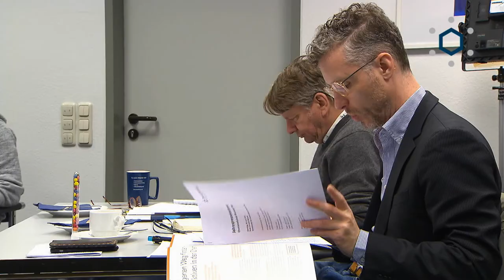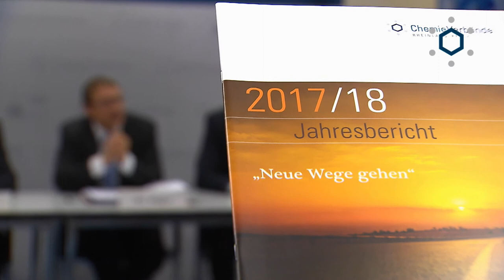Pressekonferenz der Chemieverbände Rheinland-Pfalz 2019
„Die Erwartungen der chemischen Industrie an das Jahr 2018 wurden nicht erfüllt“, betonte Bernd Vogler, Hauptgeschäftsführer der Chemieverbände Rheinland-Pfalz heute auf der Jahrespressekonferenz. Der Umsatz sei zwar im Gesamtjahr mit 1,2 Prozent noch auf 29,5 Milliarden Euro gewachsen. Allerdings seien die Werte im zweiten Halbjahr stark zurückgegangen. Vor allem die Chemieproduktion brach im Jahresverlauf ein und liegt für 2018 bei - 2,9. Bundesweit ging die Produktion um 2,2 Prozent zurück.

Dies hatte verschiedene Gründe: „In Deutschland und der EU hat die Konjunktur nach Fahrt verloren. Die Nachfrage wichtiger Kundenindustrien wurde schwächer, besonders die Automobilindustrie. Hinzu kam das Niedrigwasser im Rhein. Das hat unseren Betrieben entlang des Rheins spürbar zugesetzt“, so Vogler.

// Ausblick 2019 - weiterer Rückgang möglich

Zwar konnte in den ersten zwei Monaten dieses Jahres die Produktion wieder zulegen (+4,4 Prozent). Doch die Branche hatte im gleichen Zeitraum 3,6 Prozent weniger Aufträge in den Büchern. Hinzu kommt, dass sich „mit Blick auf die politischen Entwicklungen innerhalb und außerhalb der EU die Stimmung in den Mitgliedsunternehmen weiter eintrübt“, stellt Vogler fest. Laut einer Umfrage der Chemieverbände bewerten 94 Prozent der Unternehmen die politische Lage in Europa als negativ für das Geschäft. Und Vogler weiter: „Die Chemie ist in Rheinland-Pfalz die größte Industrie, gemessen am Umsatz. Rund 70 Prozent der Waren werden exportiert. Der Brexit sowie die schwächere Dynamik in USA und China werden uns auch in Rheinland-Pfalz treffen.“

JazuEuropa - Chemie ruft zur Wahl auf

„Die Unternehmen sorgen sich um den inneren Zusammenhalt der Europäischen Union“, erklärt Christian Metzger, Vorstandsvorsitzender der Chemieverbände. Aus seiner Sicht ist es Zeit, Haltung zu zeigen. Er ruft daher die Beschäftigten der chemischen Industrie auf, am 26. Mai zur Wahl zu gehen.

„Wer pro Europa wählt, der stärkt die chemische Industrie. Und eine starke chemische Industrie schafft Arbeitsplätze und Wohlstand. Zukünftig brauchen wir mehr denn je die EU als einen zusammenhängenden Wirtschaftsraum. Ich wähle für den Erhalt der EU und ich freue mich, wenn dies mit mir viele andere tun“, betont Metzger.